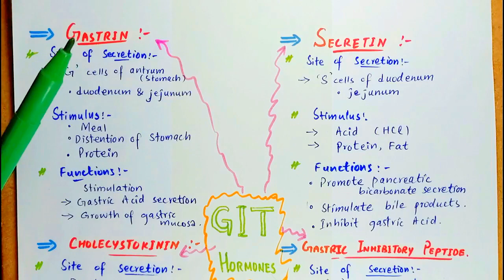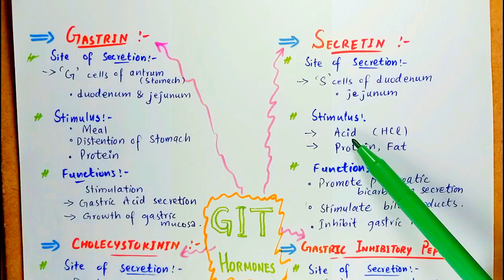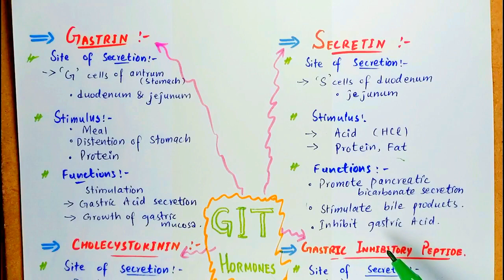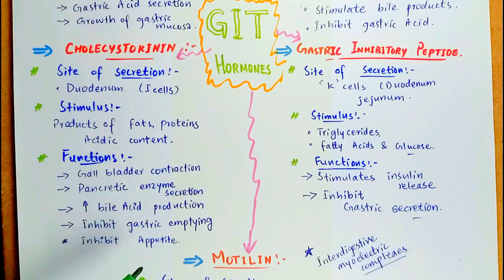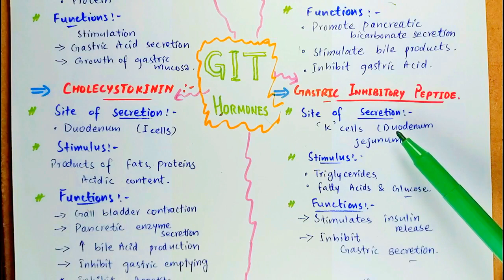Hormonal Control Of Gastrointestinal Tract; Site of Secretion,Stimulus & Functions of GIT Hormones.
This Video Explains The Extreme Importance Of Several Hormones Controlling Gastrointestinal Secretions.The actions, stimuli and the sites at which secretions takes place have been discussed here in easy and simple way.
The Physiology Of Alimentary Canal Hormones.
**Hormonal Control Of Gastrointestinal Tract ;-
Hormones Have A Significance Role in The Digestive System As They Have Physiological Actions On Target Cells To Regulate The Alimentary Canal Secretions.

** Gastrointestinal Hormones ;-

~ Gastrin,
~ Secretin,
~ Cholecystokinin.
~ Gastric Inhibitory Peptide &
~ Motilin. etc.

Theses Hormones Are Released In Portal Circulations.

**Actions ;-

= Gastrin is for secretion of Gastric Acid,
= Secretin stimulate pancreatic & Bile secretions,
= Cholecystokinin promote gallbladder contraction,bile acid secretion,pancreatic enzymes release & Inhibition Of appetite,
= Gastric Inhibitory Peptide inhibit Gastrin release &
= Motilin increases GIT motility.

Various Types Of Glands Provide Different Types Of Alimentary Tract Secretions.

*All the Knowledge Regarding Medical Study.*